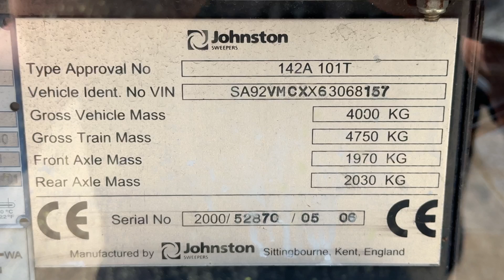2006 JOHNSTON ROAD SWEEPER CN200 / CX200 - STARTS AND RUNS SPARES / REPAIRS WALK ROUND VIDEO